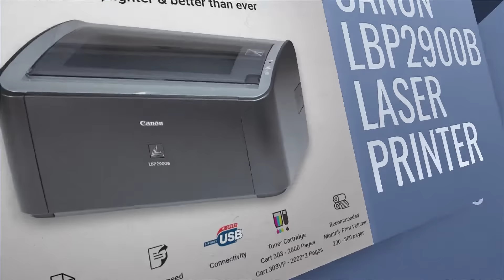LASER PRINTERS ON SALE - HP, CANON, SAMSUNG - BUY NOW FROM ZONEOFDEALS